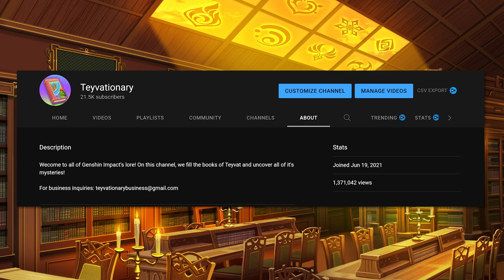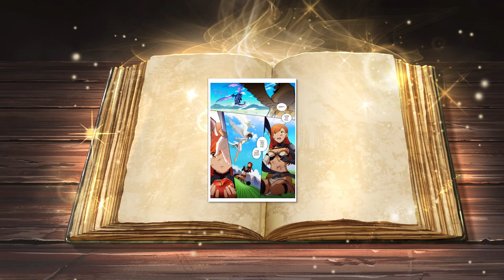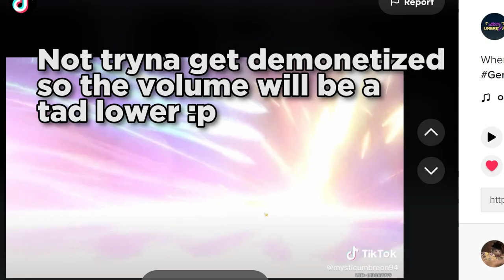Teyvationary's Top 10 Favorite Genshin Impact Characters (20k Subscriber Special)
Genshin Impact is a game with an awesome cast of characters and I love the vast majority. With Teyvationary hitting 20 subs, today I show you my top 10 favorite characters in Genshin Impact!